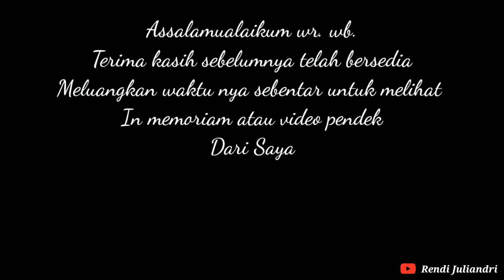In Memoriam Ayah Ayah Kami Tercinta